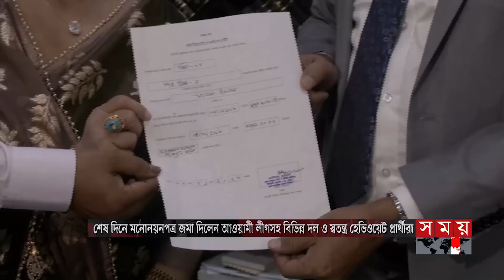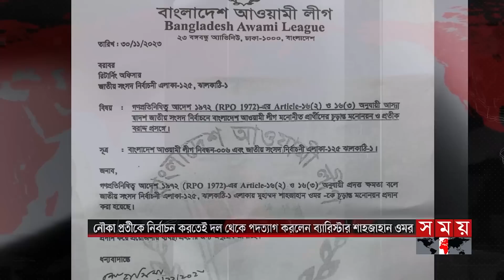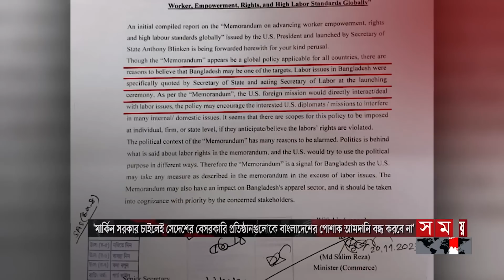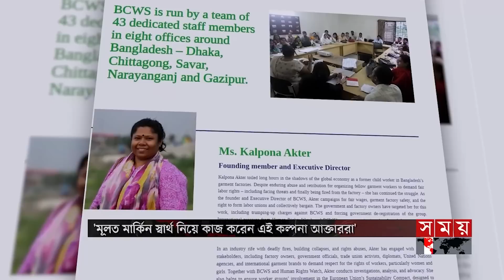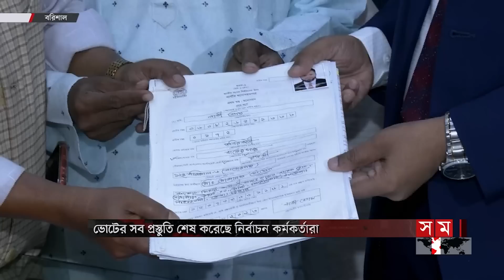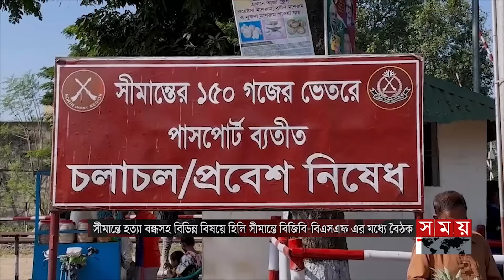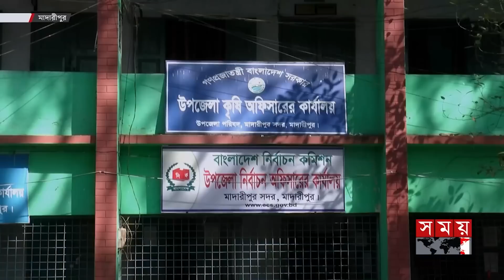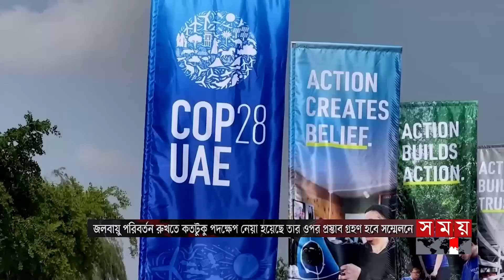ভোরের সময় | ভোর ৬টা | ১ ডিসেম্বর ২০২৩ | Somoy TV Bulletin 6am | Bangladeshi News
১. দলছুট প্রার্থী নিয়ে নির্বাচন করলেই গ্রহণযোগ্য হবে না। ভোট ঠেকাতে সুযোগ বুঝে নতুন কৌশল। হুঁশিয়ারি বিএনপি ও সমমনাদের। সংঘাতের ইঙ্গিত/ বলছেন বিশ্লেষক।

২. আন্দোলনের নামে বিএনপির জ্বালাও পোড়াও থেকে মুক্তি চাইলে ভোট দিতে হবে নৌকায়। লেটস টকে সজীব ওয়াজেদ জয়। বললেন, তথ্য প্রযুক্তি নির্ভর প্রজন্মই গড়ে তুলবে স্মার্ট বাংলাদেশ।

৩. শুরু হলো বিজয়ের মাস ডিসেম্বর। রক্তক্ষয়ী যুদ্ধে ত্যাগের মধ্য দিয়ে বাঙালি পায় কাঙ্ক্ষিত মুক্তির স্বাদ। অর্জন করে নিজস্ব ভূখণ্ড, লাল সবুজের পতাকা।

৪. স্বপ্নের পদ্মা সেতু পাড়ি দিয়ে খুলনা থেকে ঢাকার পথে নকশি কাঁথা কমিউটার ট্রেন। ভাঙ্গা হয়ে রাজশাহী থেকে আসছে মধুমতি এক্সপ্রেস। উচ্ছ্বসিত যাত্রী।

৫.পাহাড়ে চাঁদাবাজ আতঙ্ক। তিন পার্বত্য জেলা থেকে তোলে ৭শ কোটি টাকা। অতিষ্ঠ হাজার হাজার মানুষ। থানায় অভিযোগ করলেই প্রাণনাশের হুমকি। ব্যবস্থা নিতে পারে না পুলিশও।

Somoy TV: t.ly/Se1z
Somoy TV Bulletin: t.ly/iqIq
Somoy Entertainment: t.ly/3dWC
Somoy Sports: t.ly/iASp
SOMOY TV ISLAMIC: t.ly/zU6a

Somoynews.tv: t.ly/Y7ab
খেলার সময়: t.ly/xJ5H
সময়ের গল্প: t.ly/EW3M
এ সময়ের বাণিজ্য : t.ly/m3ir

Groups:
Somoy TV (Official)✅: t.ly/ajiO
Somoy Entertainment✅: t.ly/8CLh
Somoy Business✅: t.ly/4xaJ